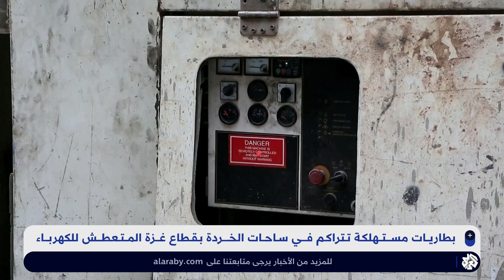البطاريات المستهلكة .. قنبلة بيئية تهدد قطاع غزة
يعتمد العديد من أهالي قطاع غزة على البطاريات كمصدر للطاقة في ظل أزمة الكهرباء بسبب العدوان والحصار الإسرائيلي، إلا أن البطاريات المستهلكة أصبحت تحديا بيئيا بسبب ما تحويه من مواد قد تلوث المياه والتربة.